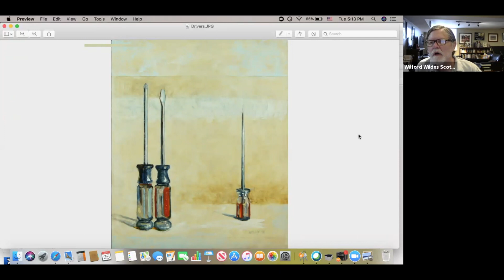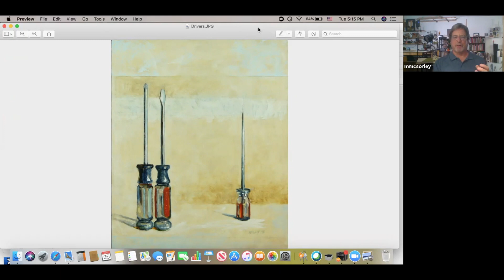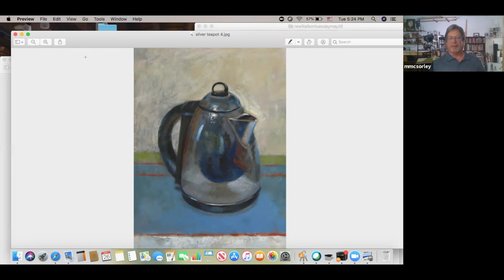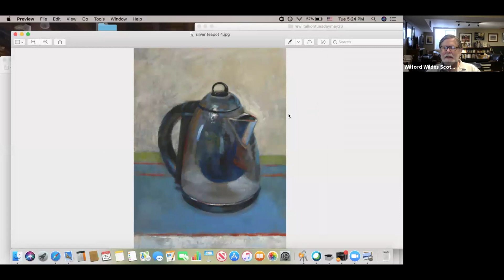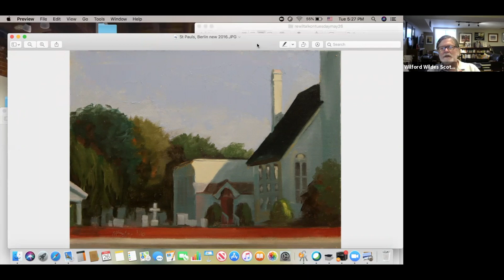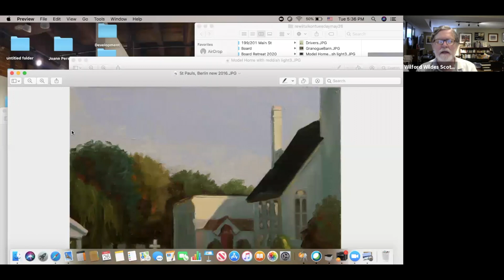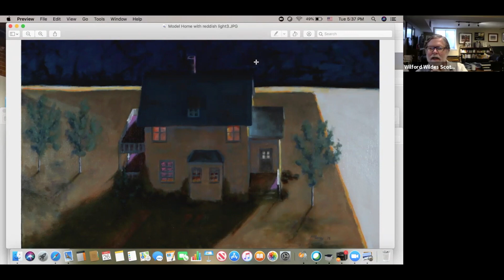Wil Talk with Artists #4 - Mike McSorley, oil painted of the mundane and beautiful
Mike McSorley works with oil and screwdrivers, and teapots, and fruit. His classical subjects, along with his plein air art, make for a body of work that is both colorful and still, vibrant and in motion.